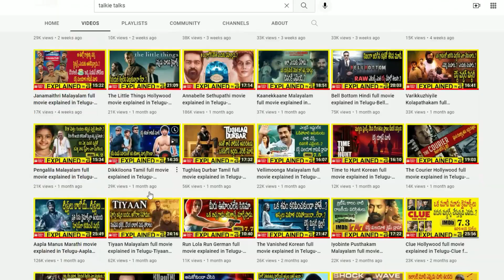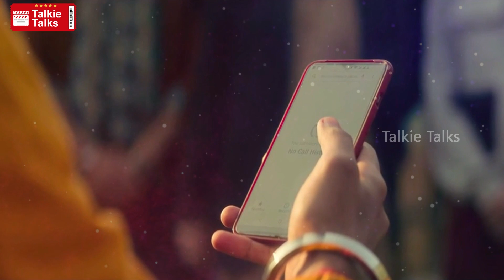Good Luck Jerry Hindi Full Movie Story Explained In Telugu-Good Luck Jerry Movie Explanation Telugu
Note:
Team Talkie Talks.